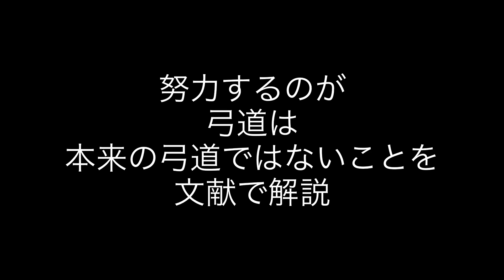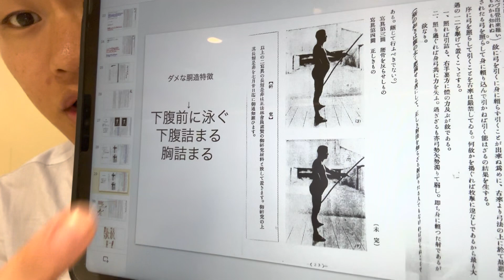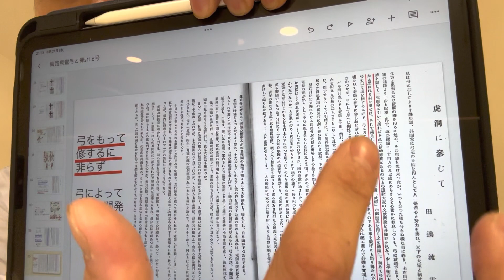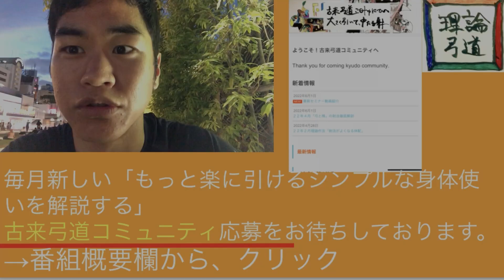弓道は努力をすることが道であると解釈するのは間違えております